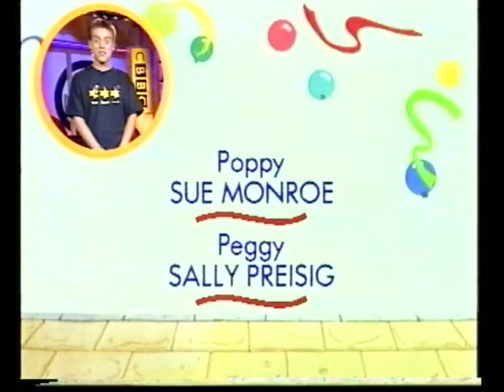CBBC - Richard Continuity (1998) (3)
Oh look, something in public domain that actually can be watched on MeTV Toons.
Thank you to an anonymous viewer for the continuity!